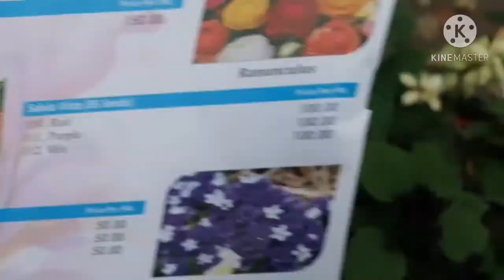SALVIA FLOWER PLANTS II KALERA FRUIT FARMS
HOW TO GROW SALVIA FLOWERS PLANTS  IN HOUSE
INDOOR WINTER FLOWERS
SALVIA BEST FLOWERS FOR WINTER
MULTI COLOR FLOWERS FOR WINTER
HOUSE PLANTS FOR WINTER
WINTER SEASONAL FLOWERS